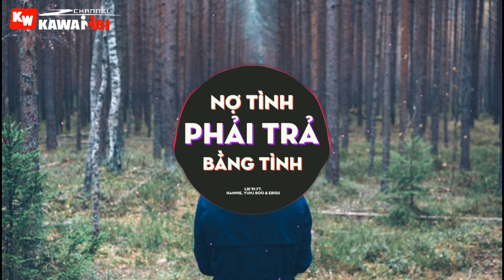Nợ Tình Phải Trả Bằng Tình - Lik'Pi ft. Hannie, Yunj Boo & Ebisu [ Video Lyrics ]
➤ Song: Nợ Tình Phải Trả Bằng Tình
➤ Artist: Lik'Pi ft. Hannie, Yunj Boo & Ebisu
➤ Photo: Jordan Sanchez
➤ Video + Sub: Nguyễn Phúc
➤ Artwork by ?
➤ Suggestions:

Nợ Tình Phải Trả Bằng Tình - Lik'Pi ft. Hannie, Yunj Boo & Ebisu